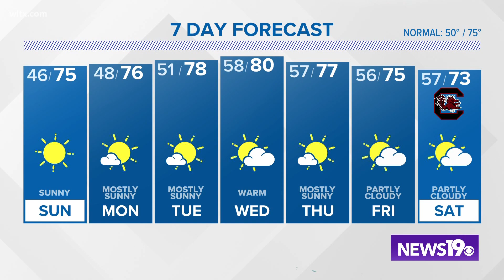Sunny Sunday ends the weekend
Temperatures remain in the 70s with highs near 80 expected by Wednesday. No rain is expected in the forecast.